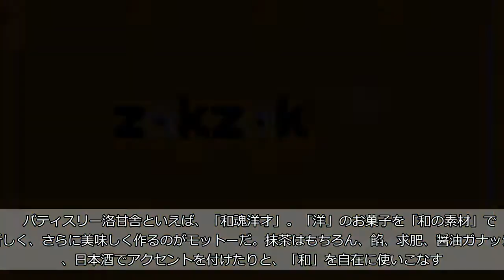見た目も味も「スイカ！」なケーキ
パティスリー洛甘舎（京都）の新作は「スイカのムース」。スイカの風味豊かなムースとミルクムースの2層のムースで作られた、である。スイカの種に見立てたチョコもいいアクセントになっており、しかもこちらの種はちゃんと食べることができるのだ。   　パティスリー洛甘舎といえば、「和魂洋才」。「洋」のお菓子を「和の素材」で、新しく、さらに美味しく作るのがモットーだ。抹茶はもちろん、餡、求肥、醤油ガナッシュ、日本酒でアクセントを付けたりと、「和」を自在に使いこなす。そして「洋」の技巧を凝らし、昇華させ、新しく美味しい唯一無二のお菓子を誕生させるのだ。   　今回登場する「スイカのムース」もこの和魂洋才が見事に光る一品に仕上がっている。   　お近くにお住まいの方はもちろん、京都への旅行を予定している人は、洛甘舎の「甘～いスイカ」で涼を楽しんでみては。   　ちなみに「スイカ割りの怖すぎる起源」という記事も「教えて！gooウォッチ」では公開中。こちらの記事を読めば、ぞくっと寒くなれること間違いなし。甘い話より怖い話で涼をとりたい方はこちらをどうぞ。   　教えて！goo スタッフ（Oshiete Staff）